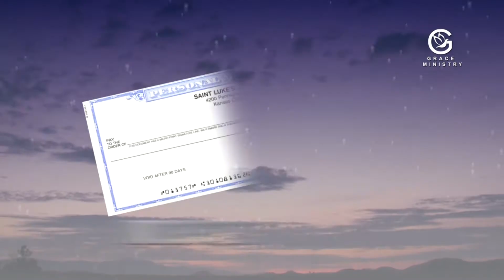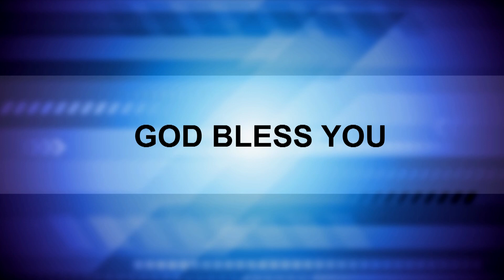ನಿನ್ನನು ಉನ್ನತ ಸ್ಥಿತಿಗೆ ಹೆಚ್ಚಿಸುವ ದೇವರು - Kannada Sermon 2017 | Bro Andrew Richard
Watch the super bowl Kannada sermon of Bro Andrew Richard from the series ನಿನ್ನನು  ಉನ್ನತ ಸ್ಥಿತಿಗೆ ಹೆಚ್ಚಿಸುವ ದೇವರು (God of Richness and Quality) Live from prayer center Mangalore.

Bro Andrew Richard is a charismatic preacher, Visionary, Provocative thinker and also known for extending a hand of help to the needy, heart of compassion to the hurting, and message of inspiration to the disenfranchised, he operates the Grace Ministry Mangalore, a global humanitarian organization in India with the aim of reaching the unreached.

Grace Ministry Mangalore:

► ಪ್ರಾಥನೆಗಾಗಿ ಕರೆ ಮಾಡಿ | Prayer Lines: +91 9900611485 / 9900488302